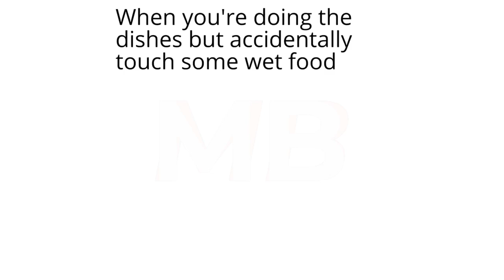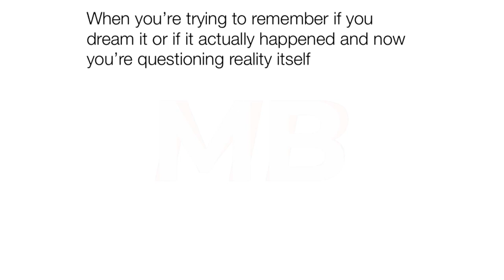Gamer Memes | #97 + #98 | November | Funny | Comedy